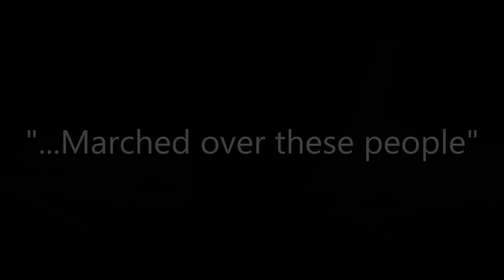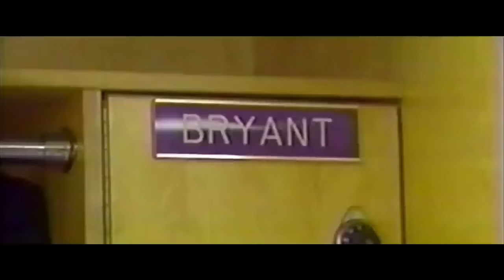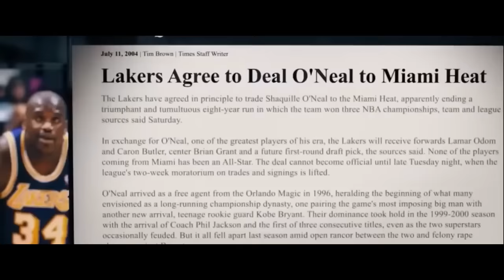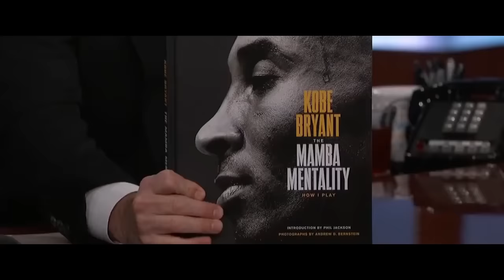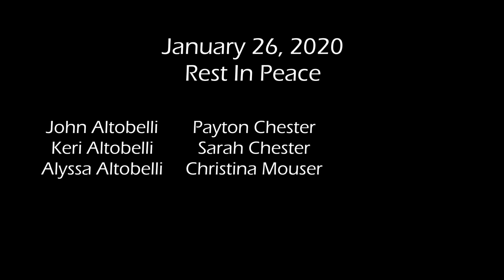Love Of The Game: A Kobe Bryant Documentary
A documentary focused on taking a look back at the prolific career of the great, hall of famer Kobe Bryant. If you watched to the end, thank you :)

LONG LIVE KOBE BRYANT.

They Dream By Day - Mantra Part 1
They Dream By Day - Mantra Part 2
Awlee - Two
Christoffer Moe Ditlevsen - The Shadow
Christoffer Moe Ditlevsen - The Stakeout
Christoffer Moe Ditlevsen - Tracker
Dream Cave - Valiant
Jakob Ahlbom - Fracture
Jo Wandrini - The Resistance
Jo Wandrini - Fear is Temporary
Christoffer Moe Ditlevsen - Memories Of Old
Hampus Naeselius - Gus Trickle
Yi Nantiro - Asteroids
Hampus Naeselius - Frozen Thunder
Hampus Naeselius - Signal To Noise
Jo Wandrini - Annihilation
Dream Cave - Conquered Territory
Dream Cave - The Great Ascent
Dream Cave - Last Humans On Earth
Gabriel Lewis - Waters Will Flow Again
Dream Cave - Controlled Collision
Bonnie Grace - Imperious
Dream Cave - Waking The Chimera
Dream Cave - Lost In Krubera
Silver Maple - Where Are The Stars
Experia - Sense Of Betrayal
Jay Varton - Legendary Myths
Adriel Fair - The Greatest Fair
Dream Cave - In Continuum
Max Anson - Waiting For The Call
Skrya - Handcuff
Experia - A New Day Begins
Ever So Blue - Taiga
Jakob Ahlbom - When It Rains It Pours
Ever So Blue - Demure